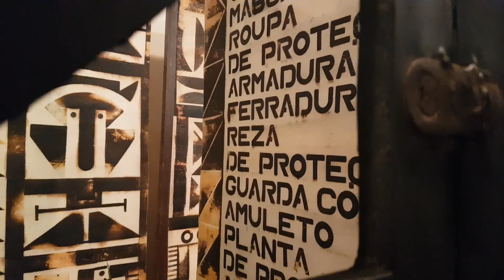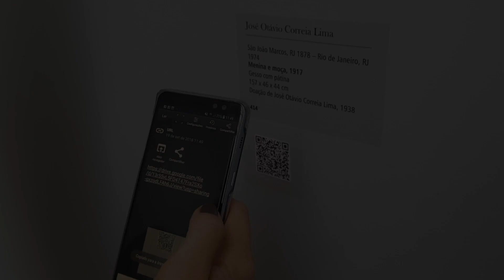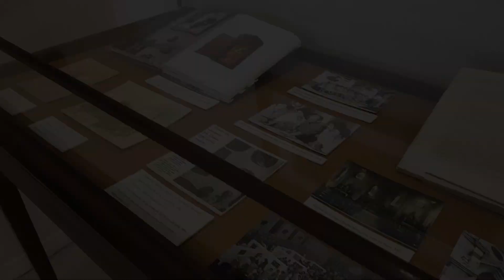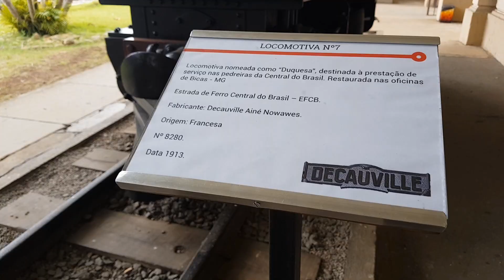Passeio por museus em Juiz de Fora